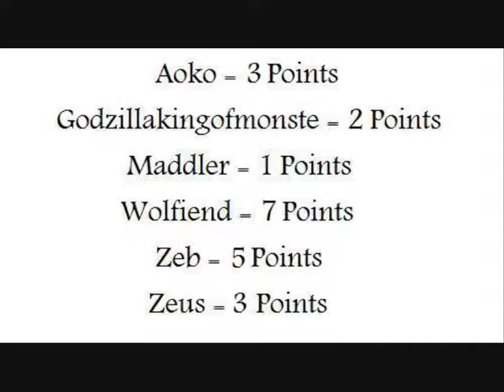Mugen Legion Weapons Tag Tournament 4 on 4 Godzillakingofmonste v Zeus